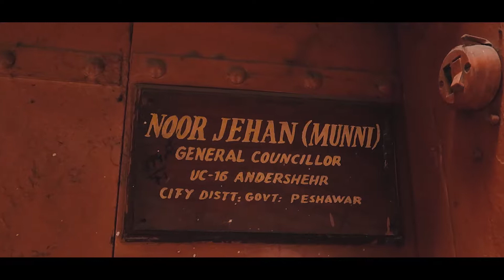Walled City of Peshawar | Shahrukh Khan, Raj Kapoor and Dilip Kumar Houses in Peshawar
Hello Ladies & Gentlemen..!!!
Goraknath Temple
Goraknath Temple (Urdu: گورکھناتھ مندر‎) is a Hindu temple located in the Gorkhatri area of Peshawar in Khyber Pakhtunkhwa, Pakistan. The temple is dedicated to Guru Gorakhnath who founded the kanphata Jogi order at Tilla Jogian in the first century BC. The temple was built in 1851, but was closed in 1947 before reopening in 2011.

The two buildings have been declared as national heritage.

Kapoor Haveli
Kapoor haveli is a residential building in the city of Peshawar, in modern-day Pakistan. It was home of one generation of the Kapoor family of India. It was constructed before the partition of India, between 1918 and 1922, by Dewan Basheswarnath Kapoor, father of Prithviraj Kapoor, the first member of the family to enter film industry in 1928 as an extra in his first film, Do Dhari Talwar. Among the notable members of the family, Trilok Kapoor, Prithiviraj's younger brother and his son, Raj Kapoor were born in the building.
The Kapoors are Punjabi Hindus. After Partition in 1947, members of the family, like other Hindus, left the city and the building. It was purchased in an auction in 1968 by a local individual from Charsadda town in the North West Frontier Province under the settlement clause and then sold to a resident of Peshawar.

House of Dilip Kumar,
Peshawar housed the Indian film actor Dilip Kumar. Born as Mohammad Yusuf Khan in Peshawar (British India) on 11 December 1922, one of twelve siblings, he moved to Mumbai in the late 1930s with his family.
Kumar visited his house once and sentimentally kissed the soil. In 1988, he visited Peshawar and in an interview given at the PC Hotel fondly recalled the days of his childhood and growing up, lapsing into Hindko and Pashto time to time.
In 1997, when he was awarded Nishan-e-Imtiaz, Pakistan's highest civilian honor, he was unable to reach the house because of uncontrollable crowds. The government had been trying to acquire the house

Song: Arabic Background Music No Copyright, Royalti Free Creative Commons.

let me first introduce myself.
My name is Inshal Nazif.
I am from Peshawar, Pakistan.
I was Born on 17th of June, 1999.
I am Studying GIS&RS from University of Peshawar.

I love to record special moments of my life in a video. But I am a lifestyle vlogger and I love photography. I love to make cinematic videos and to do some aesthetic type of videography so I selected YouTube to be the best Platform for me. Also one of the purpose of my channel is to promote Pakistan and I started first from my city Peshawar and for that I need your support.

Now let me introduce my channel name IR Vlogs. Where “I = Inshal & R = Rabshan” there isn’t any great logic behind the name it’s just simple Rabshan is my younger brother.

I hope you will like and appreciate my work as I am not a professional vlogger so pardon me for any kind of mistake and let me know about it in the comment box so that I could avoid those mistakes but I am learning the best way to vlog a story or to record a story.

We also have a page on Facebook “Team IRA” you can check it out link is down below.

And yeah don’t forget to follow me on Instagram, Twitter and Facebook because I upload my best photography on my Instagram account so must visit and if you like my work then must tap on follow button….